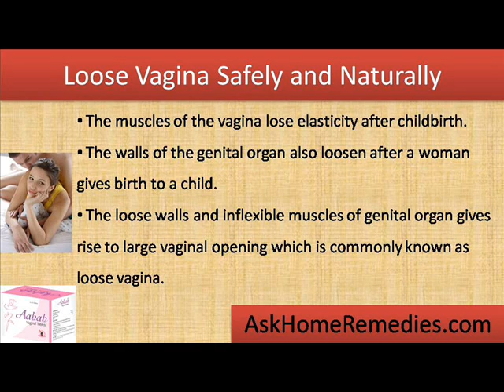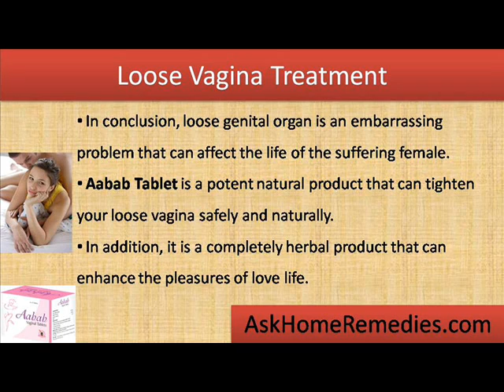Advanced Techniques to Tighten Loose Vagina Safely and Naturally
This video describes about Aabab tablet, a new and advanced herbal remedy to tighten loose vagina safely and naturally.